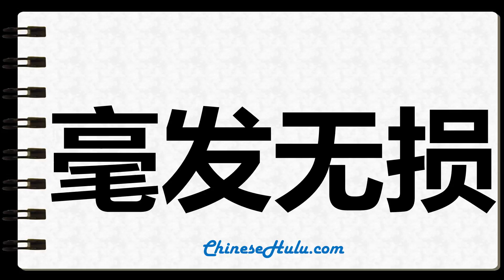How to Write unscathed in Chinese